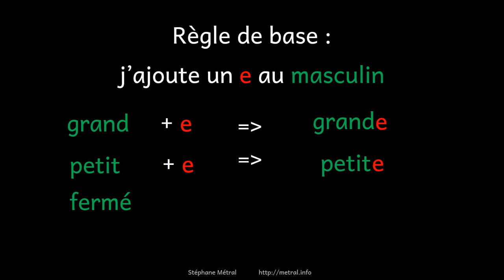FLE - féminin des adjectifs 1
Pour insérer dans un quiz Kahoot